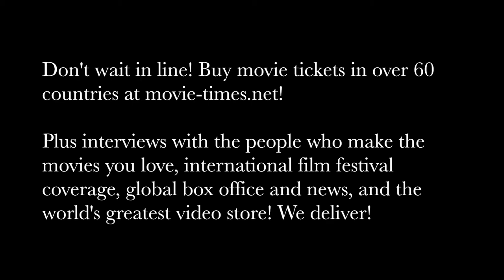Alek Skarlatos & Anthony Sadler - THE 15:17 TO PARIS